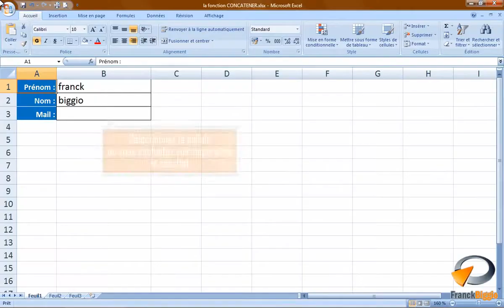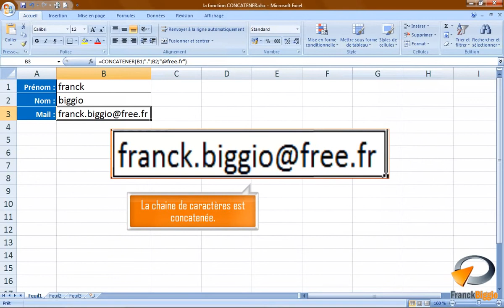La fonction CONCATENER dans Excel Formation Excel Marseille